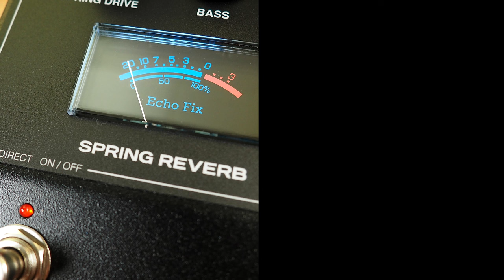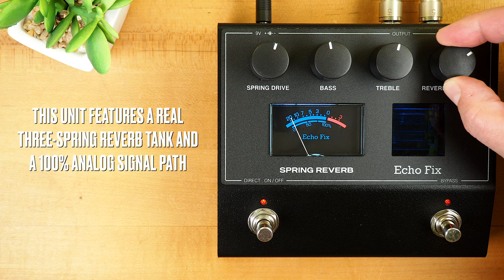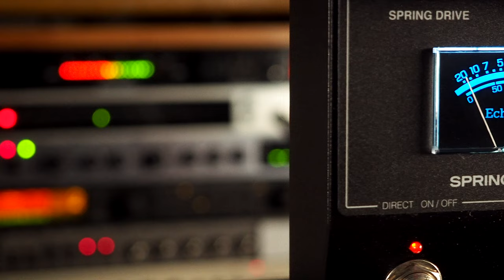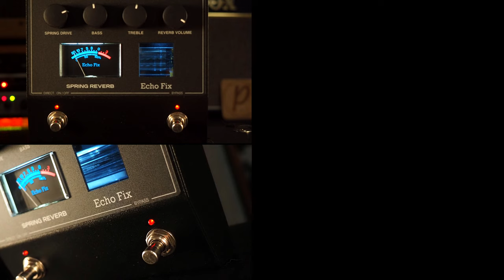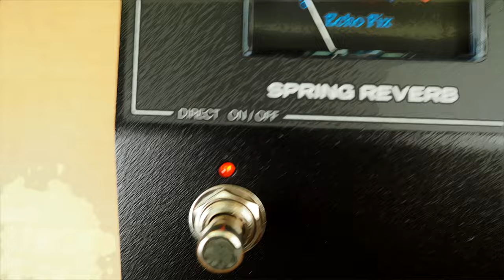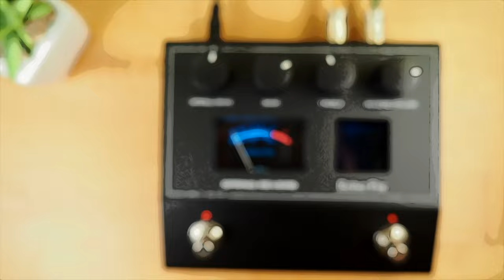Echo Fix EF-P2 Spring Reverb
The Echo Fix EF-P2 is a real Spring Reverb pedal that packs a huge sound into a small enclosure. The EF-P2 features a three-spring reverb tank, adjustable Spring Drive, Bass / Treble EQ controls, and Reverb Volume control. With a footswitch for reverb bypass and also a direct signal mute footswitch, the EF-P2 can also be used as an outboard effect in recording studios. The EF-P2 can accept audio signal from synths and other audio devices, not just guitar.

Milkman Sound The Amp Stereo into:

(right) Marshall 1965a 4x10 + Audix i5